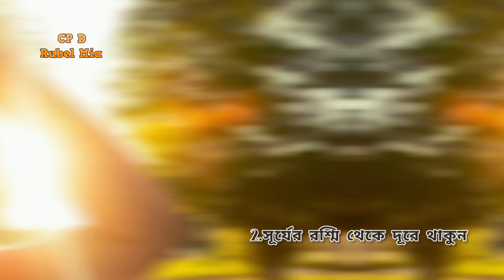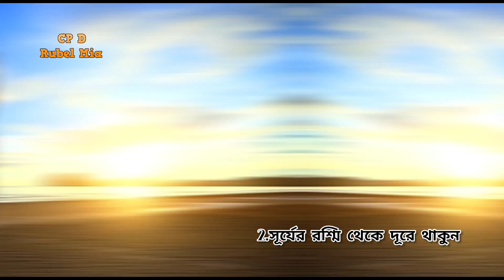চর্মরোগ দূর করার সহজ পাঁচটি কৌশল জেনে নিন এখনই। মানলে আর হবেনা চর্ম রোগ।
চর্ম রোগের ঔষধের নাম.চর্মরোগের নাম ও ছবি.চর্মরোগ থেকে মুক্তির ঘরোয়া উপায়.চর্মরোগ কি ছোঁয়াচে.চর্মরোগ কিসের অভাবে হয়.চর্ম রোগের নাম.চর্ম রোগের ঔষধের নাম.চর্ম রোগের মহা ঔষধ.চর্ম রোগের এন্টিবায়োটিক@cpdrubelmia5966

👉👉👉👉👉👉Welcome👈👈👈👈👈👈

দেশ ও দেশের বাহিরে থেকে-- চিকিৎসা বা পরার্মশের Jonno কল করূন-

👉মাও শিশু চর্ম রোগ যৌন রৌগ ও মেডিসিনে অবিজ্ঞ ,
আমি একজন
কমিউনিটি প্যারামেডিক চিকিৎসক
BNMC RG No-1361

📢📢📢  Don't Use Any Medicine Without Your Doctor Advice  📢📢📢

এই ভিডিও গুলো না দেখলে পুরাই মিছ করবেন ভাই...?

হাত পা লাল হলে বা ফুলে গেলে কি করবেন জেনে নিন চিকিৎসা,হাত পা জলার ঔষধ কি

CP D Rubel Mia Channel-All information broadcast.on the channel for first aid and counseling Under no circumstances is it intended to diagnose or treat personal anger.Therefore our aim is to give you first aid,counseling and counseling and refer you to the right place regarding any health related issue. In my channel videos only to give you first aid.